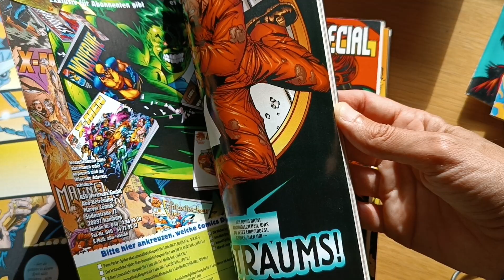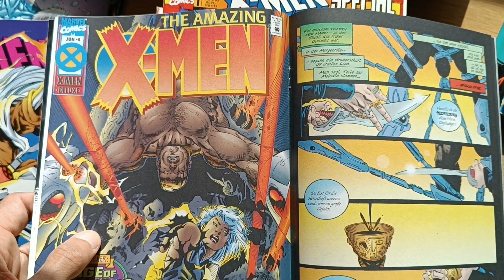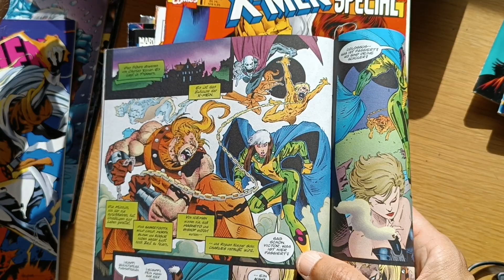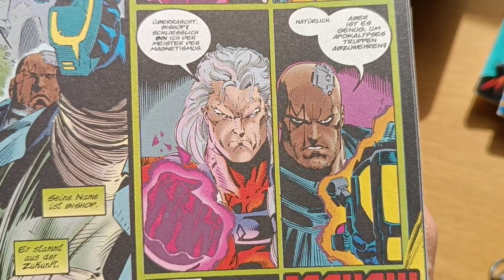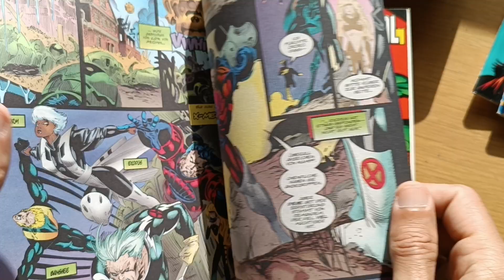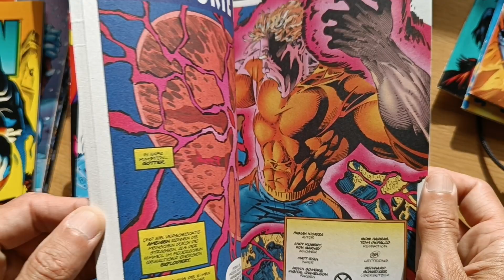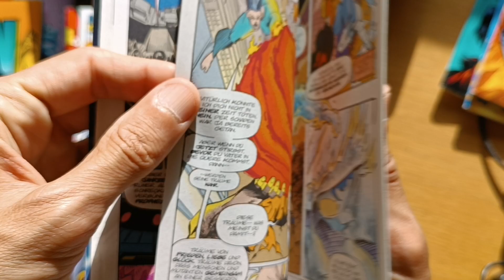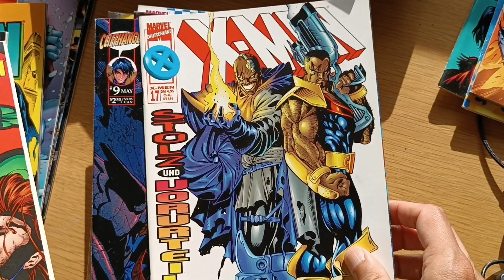Andy Kubert-Comic Artist Spotlight: Ikonische Comic Covers & solide actionreiche Geschichten mit Fun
1996 fing ich an Comics zu sammeln und
ANDY KUBERT's X-Men begleitete mich eine lange Zeit!

00:00 Intro - A Golden Era - Kubert Brothers, Joe Mad, Chris Bachalo
02:10 X-Men, Wolverine Writing and Comic Artwork in Decline after this Era
03:00 Let me Show you some COVERS
04:25 His Sequential Art
07:19 Andy, A Real Workhorse
09:00 Just looking at his Art
10:00 Always tries to deliver his best ART

Meine PRodukte: COMICS (The Last Pick-UP Artist) & Partyspiel(Noir Werewolf)

KAUFT das NOIRWEREWOLF (genau DASS Werwolf, nur cooler gezeichnet
und mit ein paar zusätzlichen Rollen):